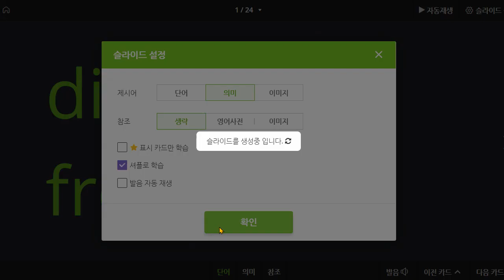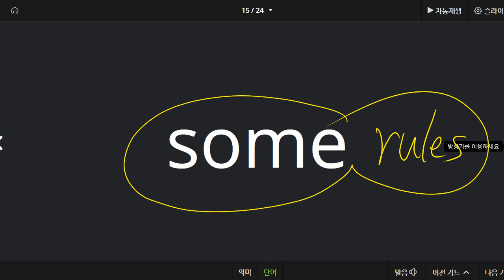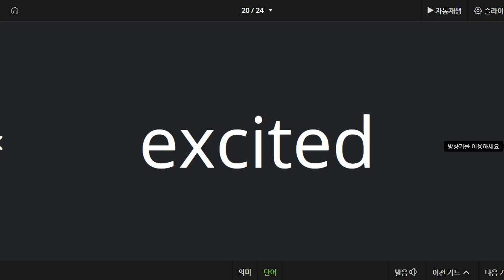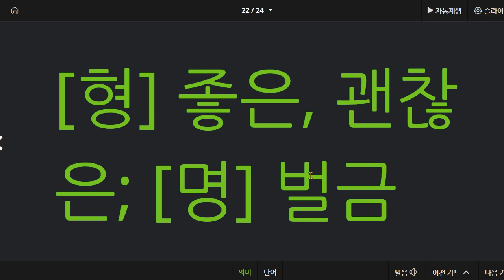문자민 2021 05 10 단어 성취도 70